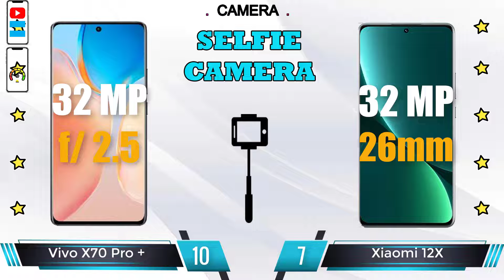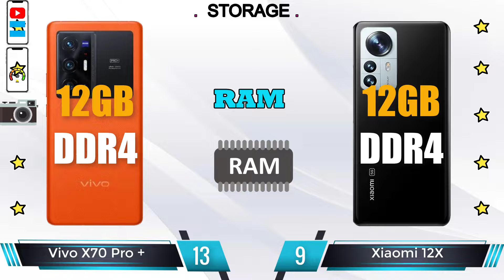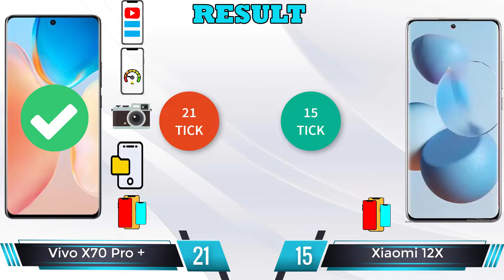Xiaomi 12X vs Vivo X70 Pro Plus - Find The Best Phone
Xiaomi 12X review and features
📅  Coming soon. Exp. release 2021, December 31
📱  6.28 inches, 95.2 cm2 (~89.2% screen-to-body ratio), 1080 x 2400 pixels, 20:9 ratio (~419 ppi density), OLED, 1B colors, 120Hz, Dolby Vision, HDR10+, 1100 nits (peak)
🎮  Qualcomm SM8250-AC Snapdragon 870 5G (7 nm), Octa-core (1x3.2 GHz Kryo 585 & 3x2.42 GHz Kryo 585 & 4x1.80 GHz Kryo 585), Adreno 650
📷   Wide (main): 50 MP, f/1.9, 26mm (wide), 1/1.56", 1.0µm, PDAF, OIS
💲  $ 709.99
Vivo X70 Pro Plus review and features
📅  Available. Released 2021, September 17
🎮  Qualcomm SM8350 Snapdragon 888+ 5G (5 nm): Octa-core (1x3.0 GHz Kryo 680 & 3x2.42 GHz Kryo 680 & 4x1.80 GHz Kryo 680; Adreno 660.
⚙  Android 11, Funtouch OS 12 (International), OriginOS 1.0 (China).
💾  256GB 8GB RAM, 256GB 12GB RAM, 512GB 12GB RAM; UFS 3.1.
📷   Wide (main): Wide (main): 50 MP, f/1.6, 1/1.31", 1.2µm, PDAF, Laser AF, OIS; Ultra wide angle: 48 MP, f/2.2, 14mm, 114˚, 1/2.0", 0.8µm, AF, gimbal OIS; Telephoto: 12 MP, f/1.6, 50mm, 1/2.93", 1.22µm, PDAF, OIS, 2x optical zoom; Telephoto: 8 MP, f/3.4, 125mm, 1/4.4", 1.0µm, PDAF, OIS, 5x optical zoom.